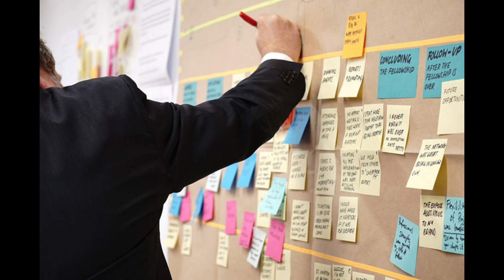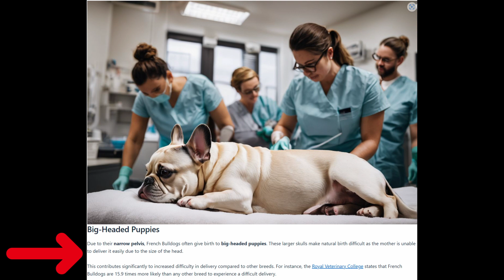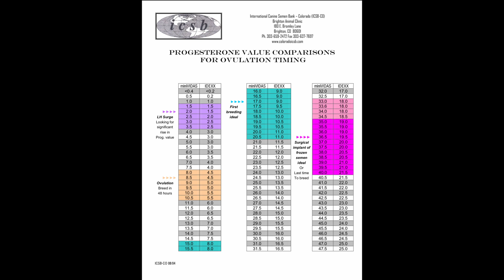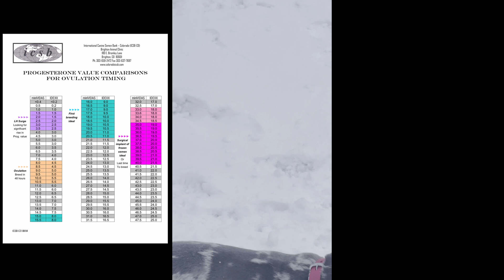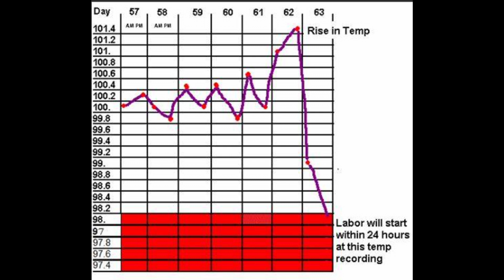French Bulldogs: The Dangers of Natural Births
There are many lessons learned in this video on our journeys to become better breeders.  Please watch the entire video and add a few non-negotiables into your routine to ensure you don't make the same mistakes I did.  Should a Reverse Progesterone Test be a non-negotiable when it comes to breeding.  My mind was sure changed after what happened.

Like the Sound of my mic?

If you need help with growing your YouTube channel, there is no better tool than VidIQ.